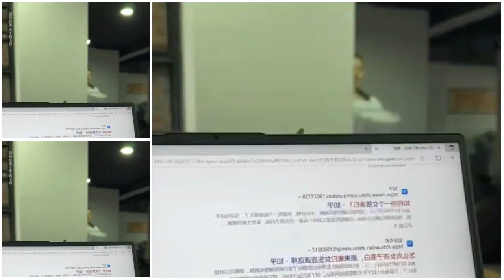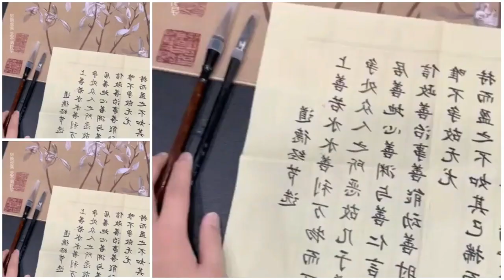你是我明目张胆的偏爱，是我众所周知的私心@小连yaa 本来想对你很严格的，但是没办法，办不到啊#偏爱和例外